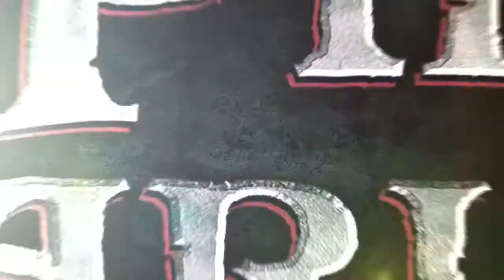LEGO Pirates of the Caribbean: The Video Game - Dead's Man Chest Trailer